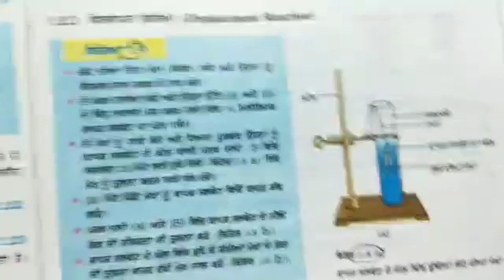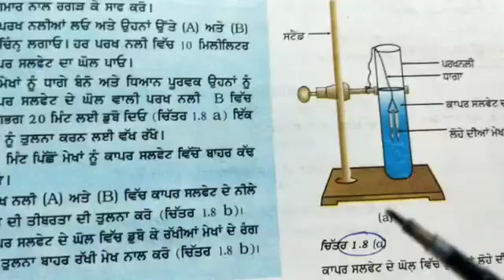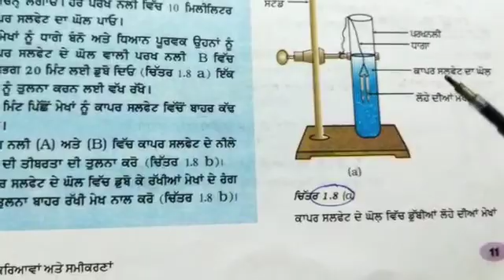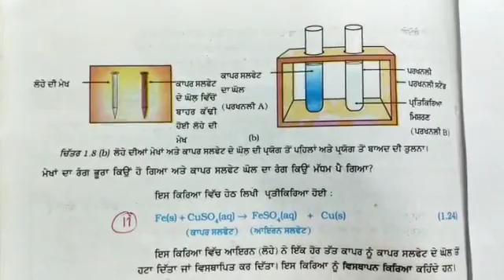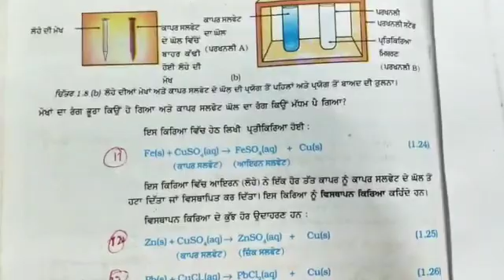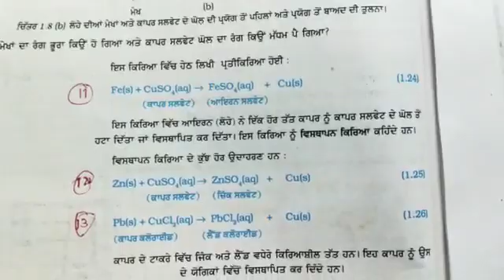Displacement Reaction 2